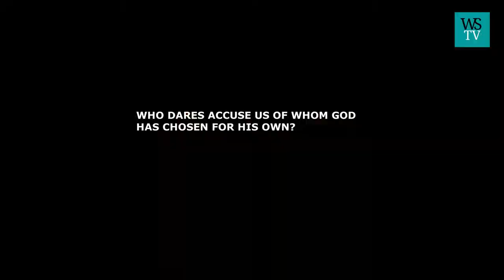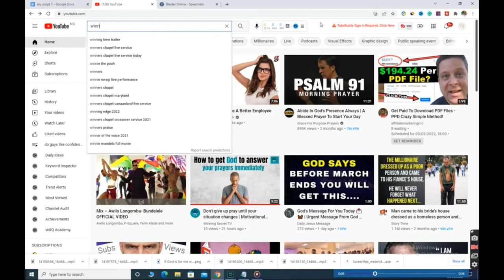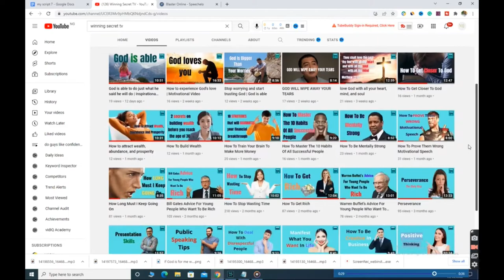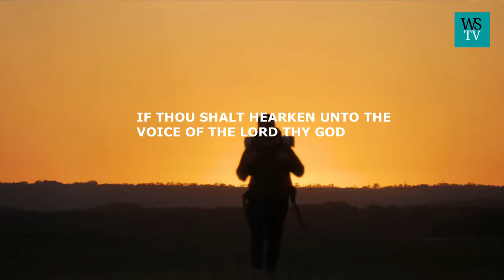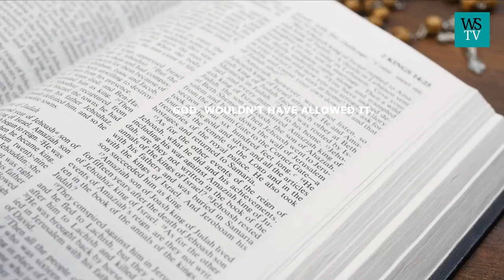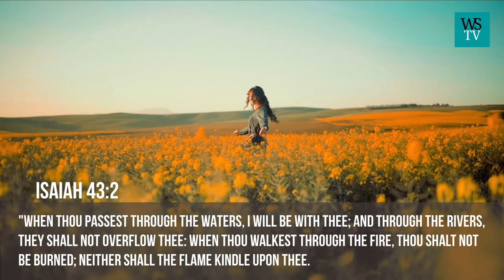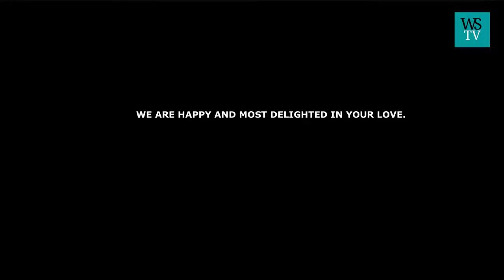If God is for me who can be against me | Inspirational & Motivational video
If God is for me who can be against me
If God be for us who can be against us paul asked in Romans 8:31-39
“what can we say about such wonderful things as these? if God is for us, who can ever be against us? since God did not spare even his own Son but gave him up for us all, won't god, who gave us Christ, also give us everything else? who dares accuse us of whom God has chosen for his own? will god? no! he is the one who has given us the right to stand with him. who then will condemn us? will christ Jesus? no, for he is the one who died for us and was raised to life for us and is sitting at the place of highest honor next to God, pleading for us. can anything ever separate us from christ's love? does it mean he no longer loves us if we have trouble or calamity, or are persecuted, or are hungry or cold or in danger or threatened with death? (even the scriptures say, "for your sake, we are killed every day; we are being slaughtered like sheep.") no, despite all these things, overwhelming victory is ours through Christ, who loved us. and I am convinced that nothing can ever separate us from his love. death can't, and life can't. the angels can't, and the demons can't. our fears for today, our worries about tomorrow, and even the powers of hell can't keep god's love away. whether we are high above the sky or in the deepest ocean, nothing in all creation will ever be able to separate us from the love of God that is revealed in Christ Jesus our lord.